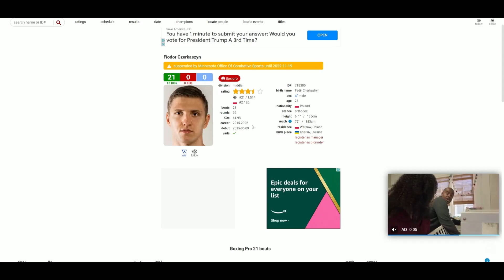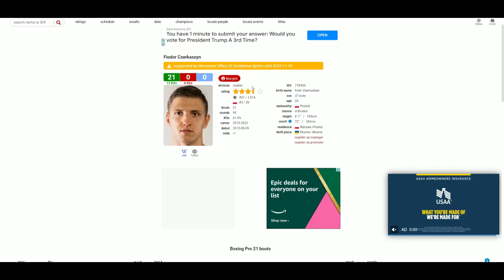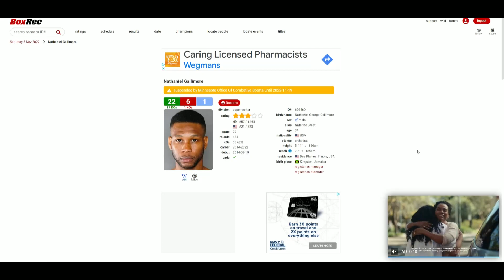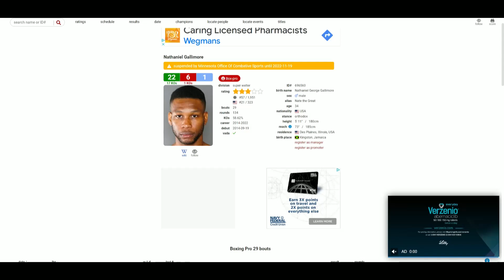Fiodor Czerkaszyn VS Nathaniel Gallimore (UD 99-91x2, 98-92) EXPECTED MORE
🥊 Boxing Fan
🎮 Gamer
🇵🇭 Filipino
🇺🇸 American
🌎 Earthling